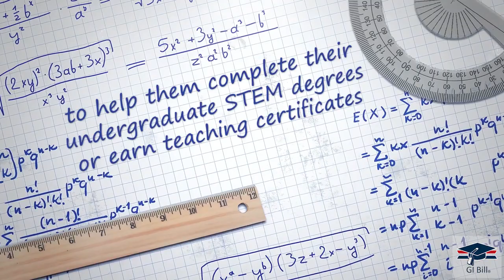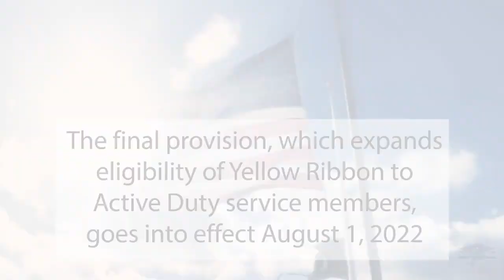Happy 3rd Anniversary, Colmery Act!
Today is an important day as we celebrate the signing of the Colmery Act. Three years ago, the Colmery Act was signed into law, containing 34 provisions that enhanced and expanded education benefits for GIBill students.

As of today, 33 of those 34 provisions have been implemented, with the final provision going into effect August 2022 to expand Yellow Ribbon to certain active duty service members! Last week, we took a look at a few of the provisions and celebrated the successes we have achieved to date. We look forward to celebrating the ongoing success of our GI Bill students and supporting them by continuing to provide the benefits and resources that help them achieve their education goals.